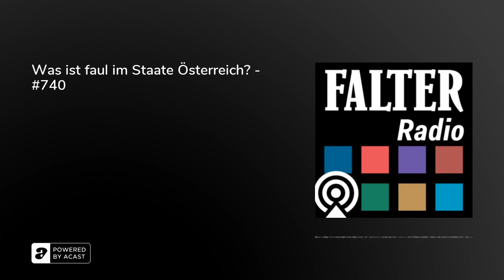Was ist faul im Staate Österreich? - #740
Was bringt der ÖVP-Korruptionsausschuss wirklich? Zu hören sind NEOS-Nationalratsabgeordnete Stephanie Krisper, Süddeutsche Zeitung-Korrespondentin Cathrin Kahlweit, Kurier-Online-Chefredakteur Richard Grasl und FALTER-Politikchefin Eva Konzett.